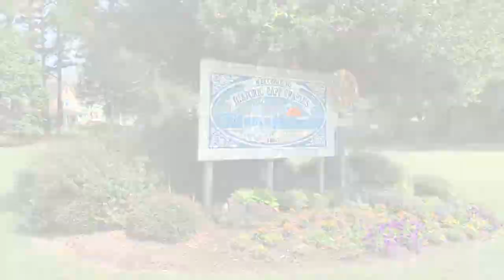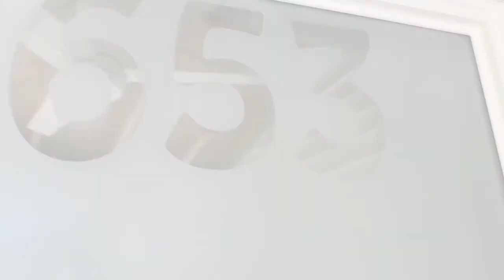Sea Glass Manor, a vacation rental in Cape Charles, Virginia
Sea Glass Manor

1920s charm with the comfort of 2020s updates… This duplex home was built in 1920 in the delightful seaside town of Cape Charles, located on Virginia’s Eastern Shore. Sea Glass Manor was completely remodeled in 2020 and features an open floor plan, all new appliances, large picture windows, washer and dryer, central air, private screened-in porch with towel hooks and flip flop box.

The upstairs unit sleeps 6 (queen master and two bunk beds in the other room) and features a large private courtyard with fire pit. The downstairs unit sleeps 5 (queen master and a twin and bunk bed in the other room) and comes with a large southern porch with swing and a small private backyard patio.

A pack-n-play and highchair are available on request. Linens are provided, but please pack your own supplies and food. We use EPA approved disinfectants prior to your arrival.

Situated on a corner lot in the historic town of Cape Charles, the beach is a 6-block bike ride away and Mason Ave, filled with provincial restaurants and artisan boutiques, is 3 blocks away. Cape Charles’ central park is only 2 blocks from Sea Glass Manor and features lighted walking paths, gazebo, and a perfect kite-flying lawn.

The style of Sea Glass Manor is beach-casual complemented with contemporary comfort. Throughout the home you’ll find artwork featuring local and Richmond artists, and decor paying tribute to the home’s 1920s era.

Sea Glass Manor is an ideal spot for families or friends looking for that special week of beach fun in the summer time or a stay of at least two nights in the off-peak season. Escape the crowded commercial beach meccas and experience the fresh seafood, the quiet neighborhood appeal, and the serene beaches of Virginia’s Eastern Shore at Sea Glass Manor.